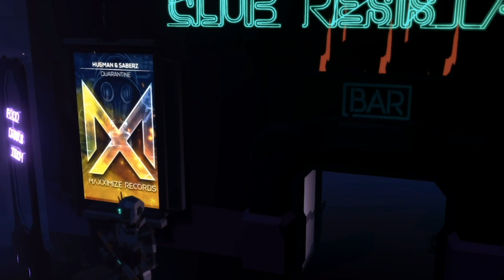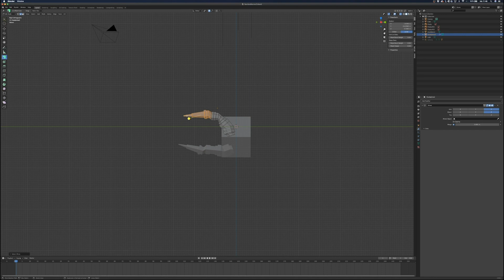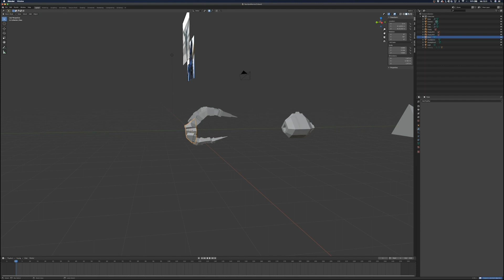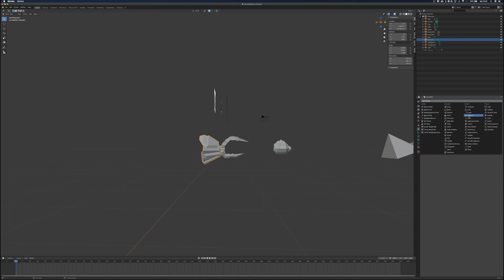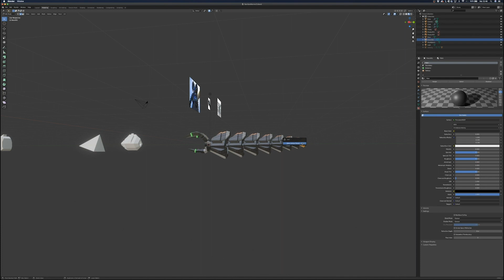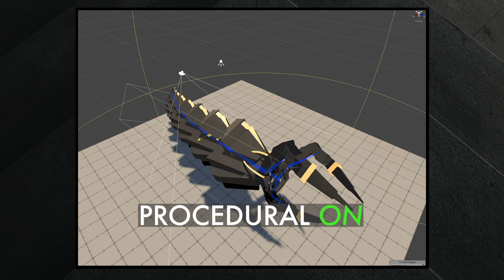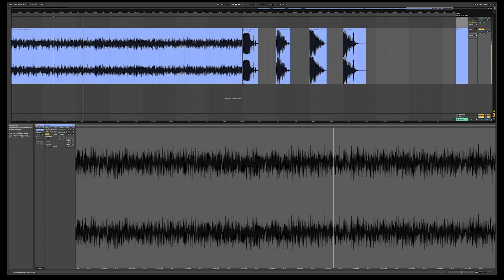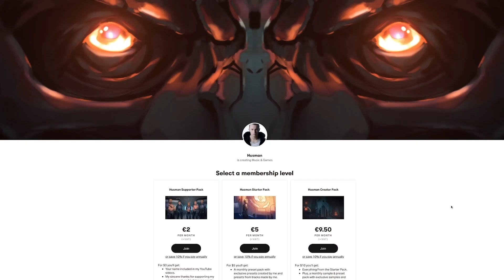ALIENS for my indie game!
In today's video, I'll show you how I create the creatures for my indie game Wrath Of The Mad King in BLENDER and bring them to life in UNITY!